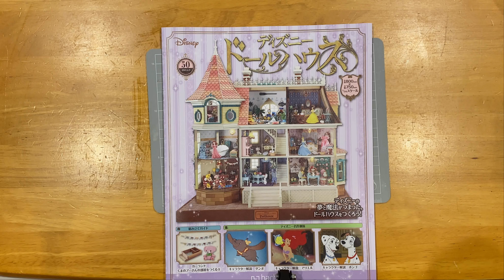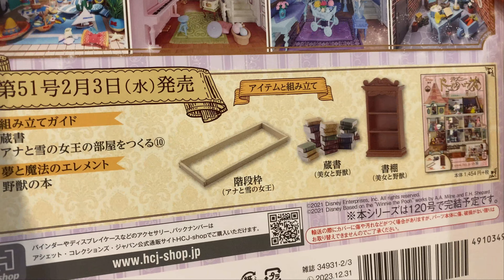[FUFU手作館]台灣人挑戰製作日本手作雜誌-迪士尼娃娃屋EP50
ディズニードールハウスをつくる-EP50
台湾人が日本の手作り雑誌を挑戦！